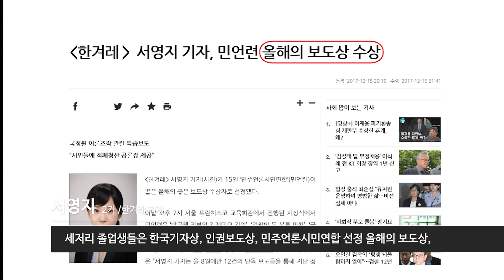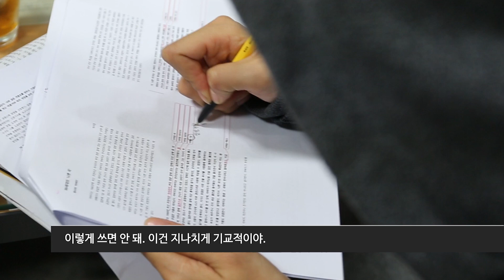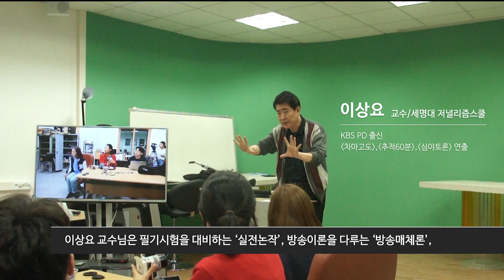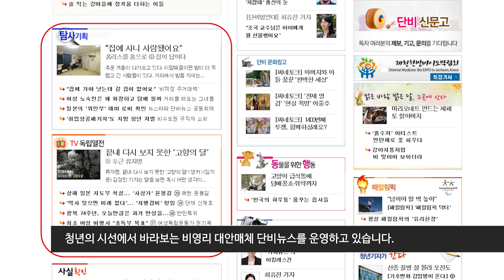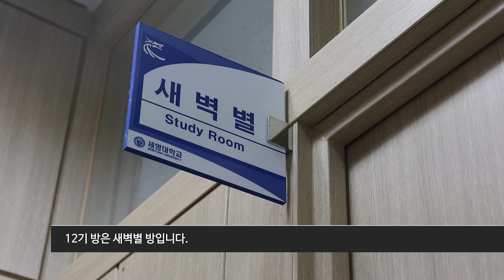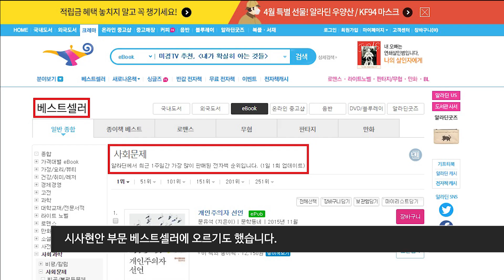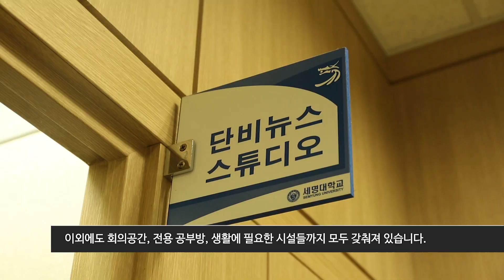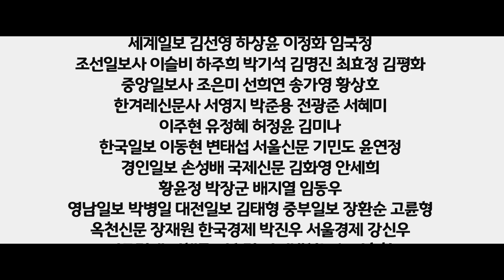[세저리이야기] 2020 세명대 저널리즘스쿨 대학원 홍보영상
세명대학교 저널리즘스쿨대학원 소개영상.